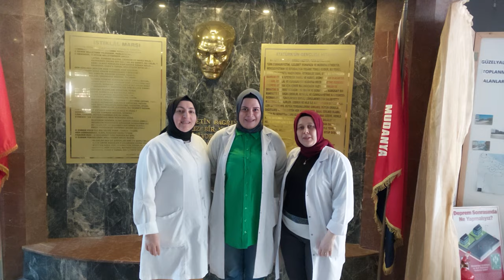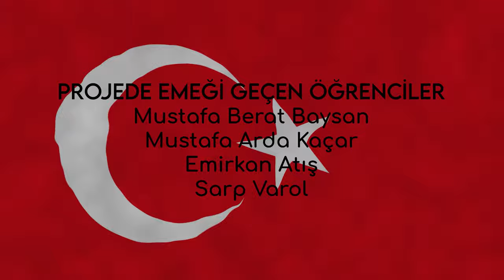BURSA İSTİKLAL MARŞINI OKUYOR